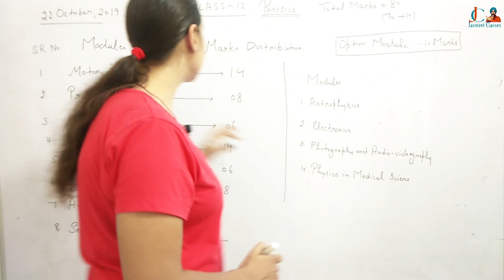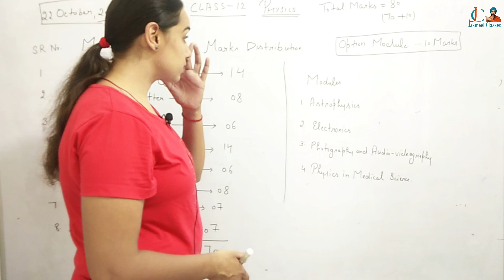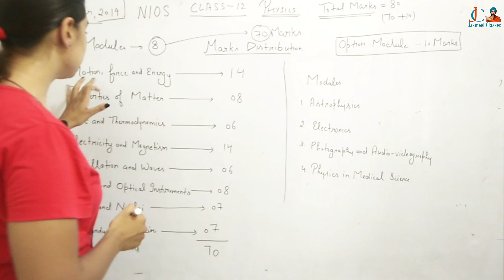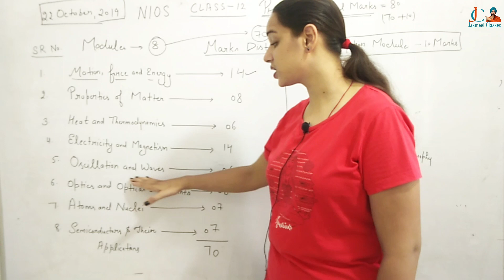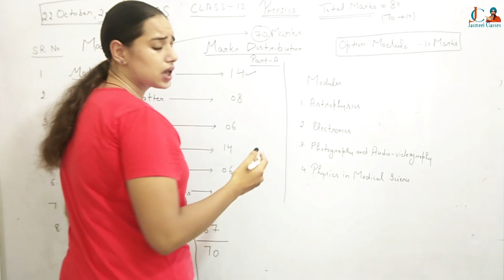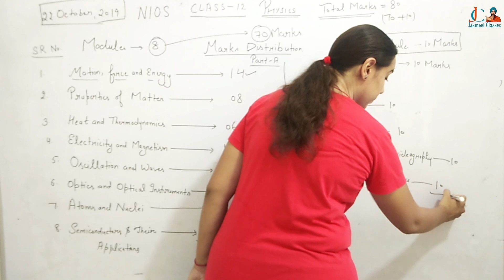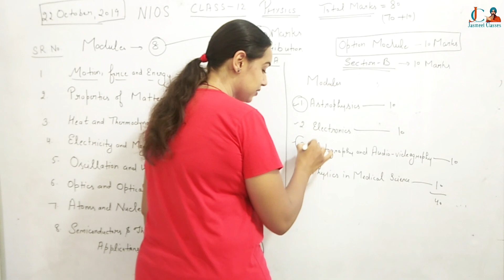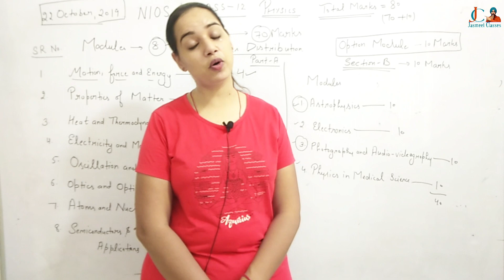Nios Physics 12th Class Syllabus 2019 | Physics 12th Class Important Question| Jasmeet Classes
In This Video you'll Get the Information Regarding Nios Class 12th Physics Syllabus For OCTOBER Session 2019